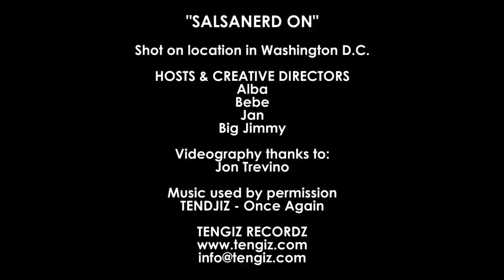SALSANERD ON: Non Dancers - Sex & Salsa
DC STYLE SALSA ACADEMY - train!
FACEBOOK - like or complain more!

Special thanks to TenDJiz and Jon Trevino for the camera work!

TenDJiz
TENGIZRECORDZ

Location:
Shot in Washington DC.

Hosts:
Alba
Bebe
Big Jimmy